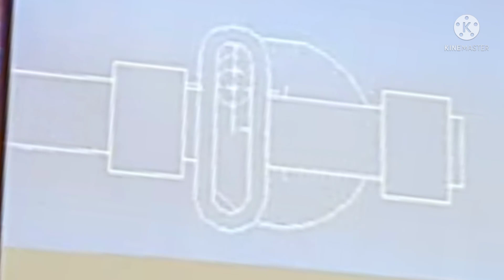مقدمة عامة عن علم *نظرية الماكينات*